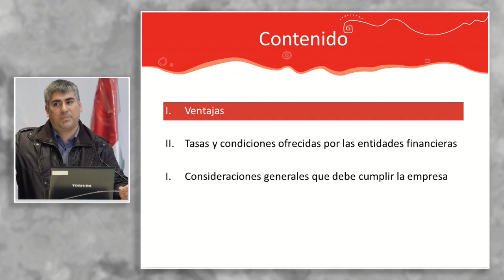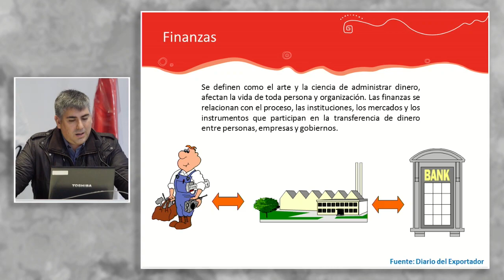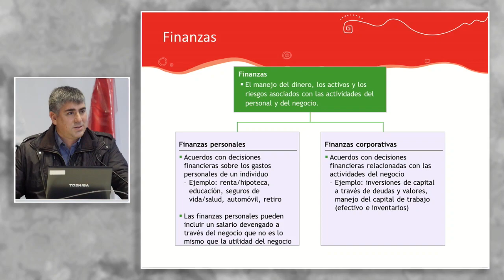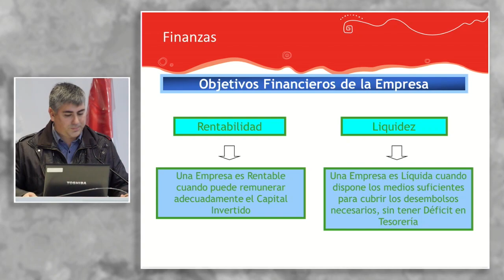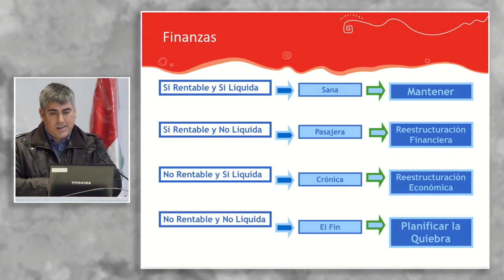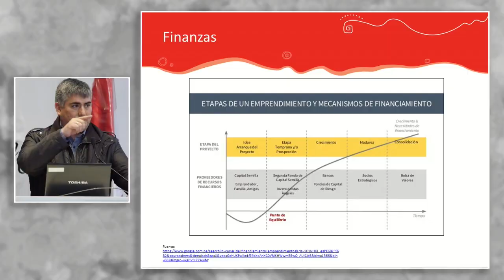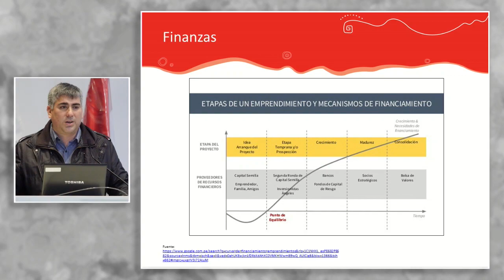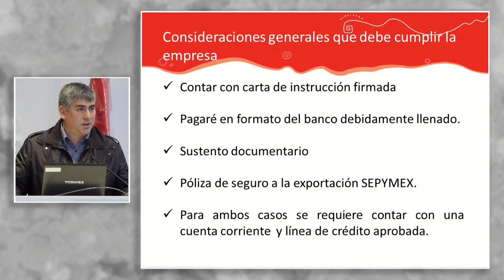Financiamiento pre y post embarque: SALOMÓN, Luis (12 de Septiembre)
"Financiamiento pre y post embarque"